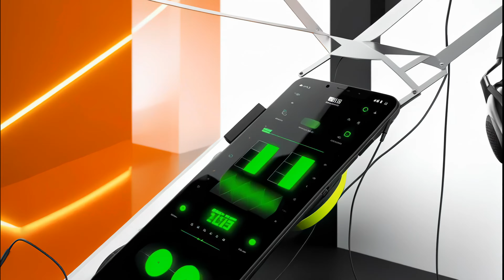Viking Trance 🎧 D - Trance : 4k Headphones Animation Mix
D - Trance by Viking Trance

Taken From the album Random Nation